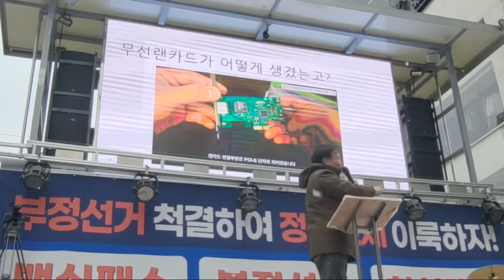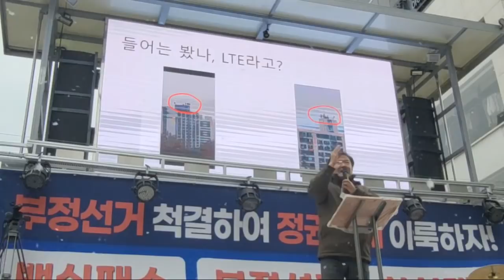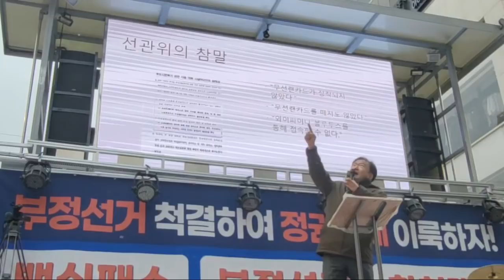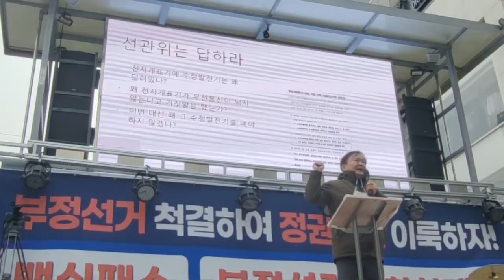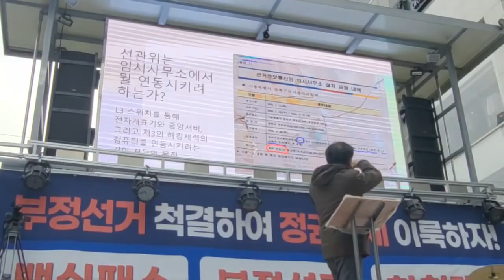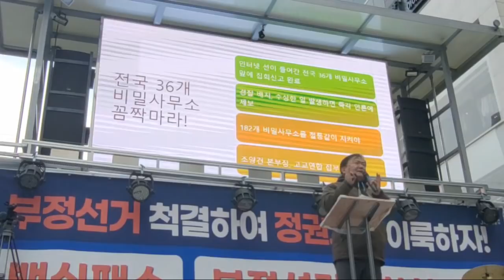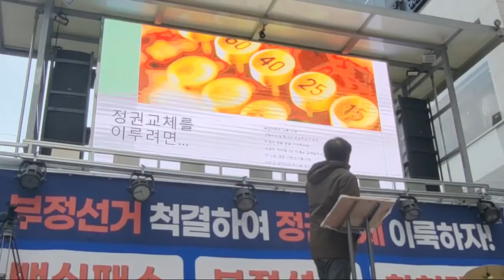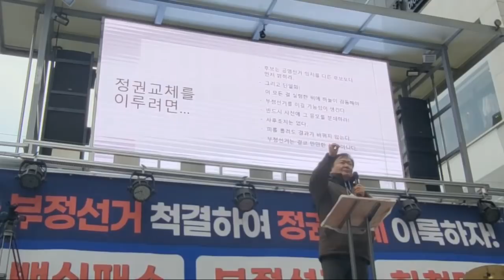선관위, "개표소 투표지 분류기, 통신장치 없다" 주장 허위! / 선관위가 투표분류기 안에 (수정발진기)' 설치 / 개표소와 중앙선관위 메인서버간에 무선 통신하였다 [공병호TV]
- 출처: 민경욱TV, "강남집회" / (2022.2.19)

Bitcoin : 3MTW849AkP2ftLeSK2teZHMmzLu7Z83s9U